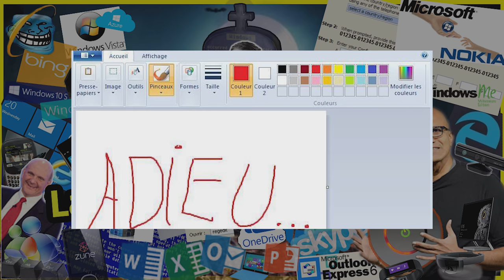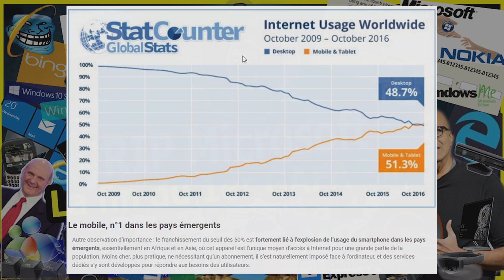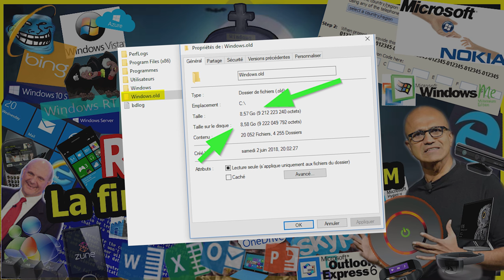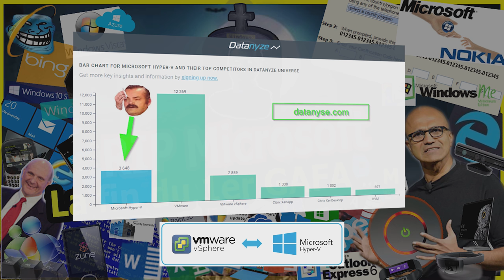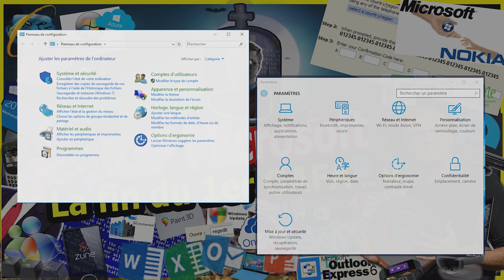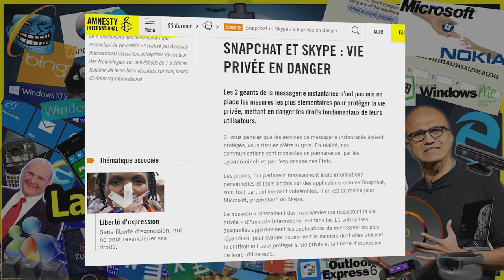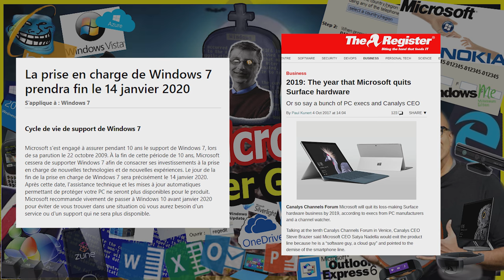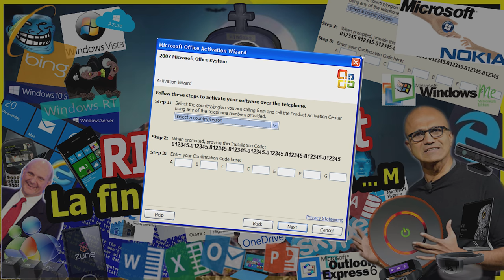Microsoft : la culture des fails produits jusqu'à TchatGPT 👌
Co Co Ricoh